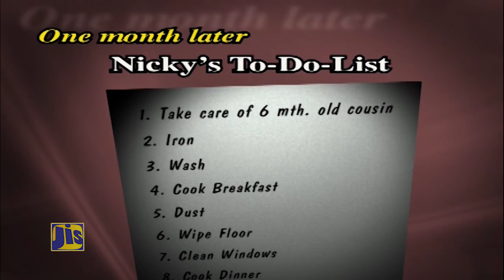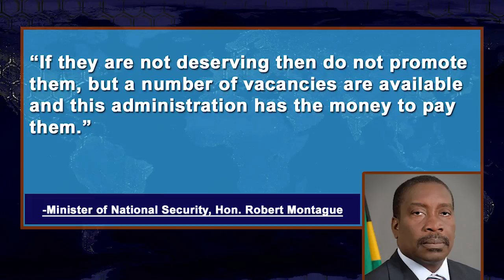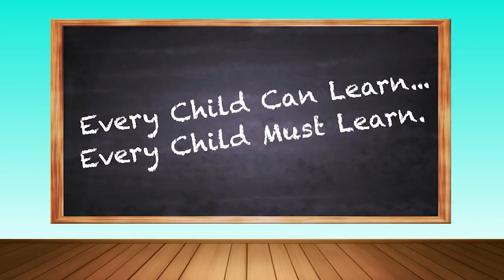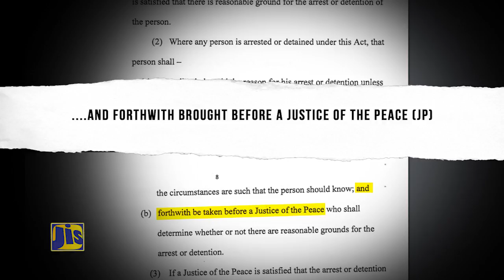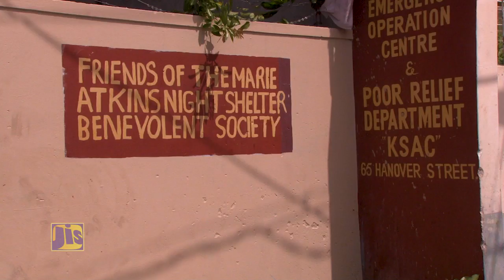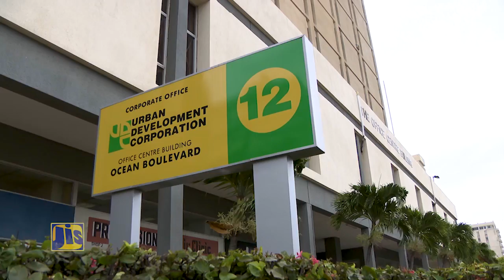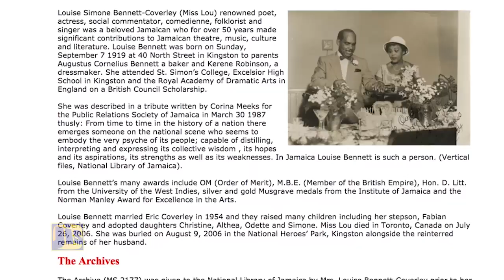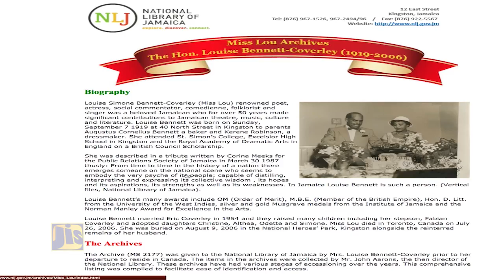Jamaica Magazine September 7 2017